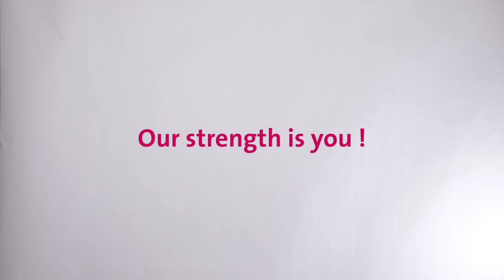Message from Yves Flückiger, Rector of the University of Geneva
Message from Yves Flückiger, Rector of the University of Geneva, given on March 25, 2020 during this major public health crisis due to Covid-19.